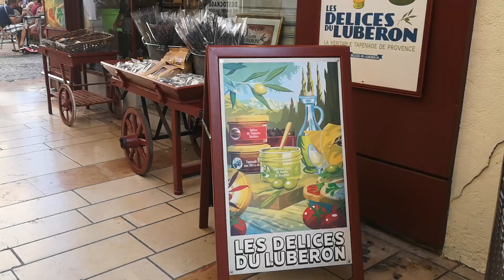Le LUBERON : Avignon, Roussillon, Gordes & l'Isle-sur-la-Sorge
Une semaine de road trip dans le LUBERON à la découverte des villages d'Ocres et des vignes.
Au départ du centre d'Avignon, location d'une voiture pour visiter les terres rouges, du Colorado provençal et des sentiers de Roussillon, le village perché de Gordes mais également le village nature de l'Isle-sur-la-Sorgue.